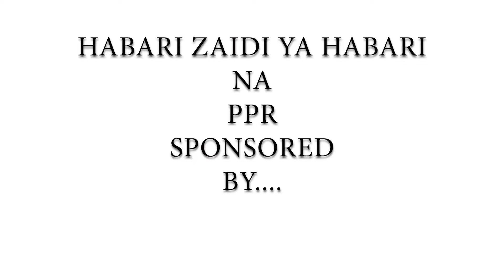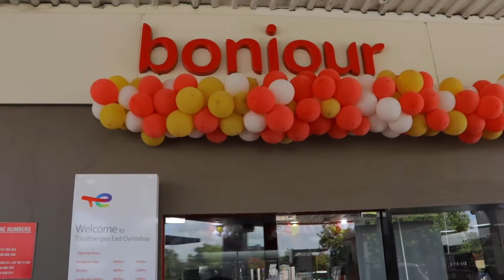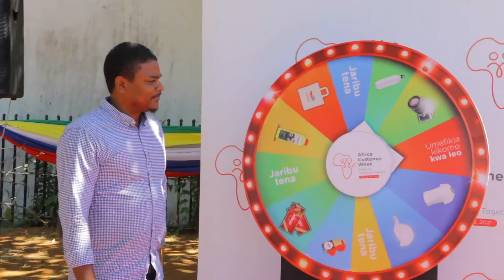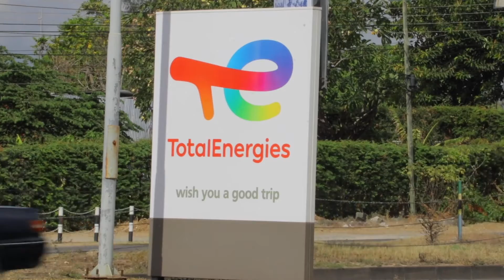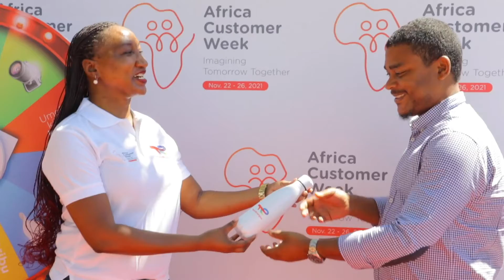HABARI ZAIDI YA HABARI NA PPR UZINDUZI WA TOTALENERGIES COSTOMER SERVICE WEEK 10min TV Program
Awamu ya tatu ya wiki ya huduma kwa wateja ya
TotalEnergies Marketing Tanzania Limited.

Dar es Salaam, yenye kauli mbiu ya
“Tuijenge kesho pamoja!", imezinduliwa leo  Tahere 22 Novemba jijini Dar es Salaam. na itakwenda hadi 26 Novemba 2021 katika vituo vyo vya TotalEnergies nchini.

 Wiki ya Huduma kwa Wateja ya TotalEnergies Marketing Tanzania Ltd.
Kampuni ya TotalEnergies Marketing Tanzania Limited ambayo awali ilijulikana kama Total Tanzania Limited imezindua wiki ya huduma kwa wateja ya TotalEnergies kwa mwaka 2021, yenye kaulimbiu: Tujienge kesho pamoja.
Hii ni awamu ya tatu ya wiki ya huduma kwa mteja ya TotalEnergies tangu ianzishwe mwaka 2019.

TotalEnergies inaendelea kuonyesha dhamira yake kwa Tanzania kwa kuwakaribisha wateja wao ili kushiriki maono yao ya mustakabali wa kampuni ya TotalEnergies Marketing Tanzania Limited nchini. Akizungumza wakati wa hafla hiyo, Mkurugenzi Mkuu wa kampuni, Jean-Francois Schoepp alisema kuwa, "Kama baba wa Taifa, Hayati Mwalimu Julius Nyerere aliwahi kusema kuwa "Ikiwa maendeleo ya kweli yatatokea, ni lazima wananchi washirikishwe." Pia tunaamini kwamba TotalEnergies Marketing Tanzania Limited itaendelea kukuwa zaidi endapo tutawashirikisha wateja wetu wateja wetu na kuwa tayari kukidhi mahitaji kikamilifu.

Wafanyakazi wa TotalEnergies Marketing Tanzania Limited wakiongozwa na mkurugenzi mkuu, Bw. Jean-Francois Schoepp walitoa huduma kwa wateja waliotembelea kituo cha TotalEnergies East Oysterbay siku ya Jumatatu na kupata fursa ya kusikiliza maoni ya wateja, kuboresha mahusiano na wateja wao kwa nia ya kuziba mapengo yoyote yaliwepo na kuweza kujenga TotalEnergies Marketing Tanzania Limited kwa pamoja na wateja wao.

Zaidi ya hayo, wateja walipata nafasi ya kucheza gurudumu la bahati katika kituo hicho na walijishindia zawadi kadhaa zikiwemo fulana, chupa za maji, kofia, bidhaa za kutunza magari kama vile baridi na air freshener, na vocha ya zawadi zilizowawezesha kununua bidhaa zozote katika duka la Cafe Bonjour lilipo kituoni hapo.

Bila shaka, TotalEnergies Marketing Tanzania Limited imekuja na taswira mpya na kuwa wabunifu zaidi, hii inaakisiwa kikamilifu na ushirikishwaji wa wateja wao kwa nia ya kuboresha ubora wa bidhaa na huduma zao ili kukidhi kila Mtanzania anayehitaji huduma za mafuta, vilainishi, pamoja na bidha zipatikanazo madukani.
Hakika, TotalEnergies Marketing Tanzania Limited imekuja na taswira mpya na kuendelea kuwa kampuni inayoongoza kwa ubora, hii inaonekana kikamilifu katika dhamira yake ya kutoa bidhaa na huduma bora kila mahali nchini Tanzania